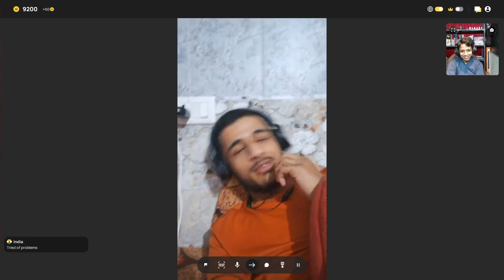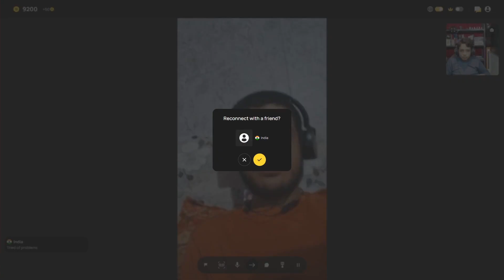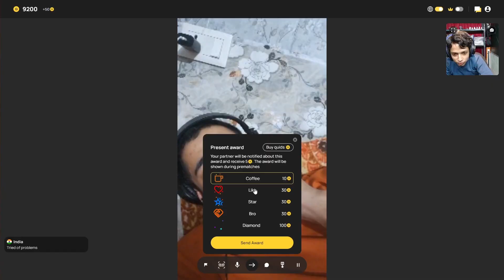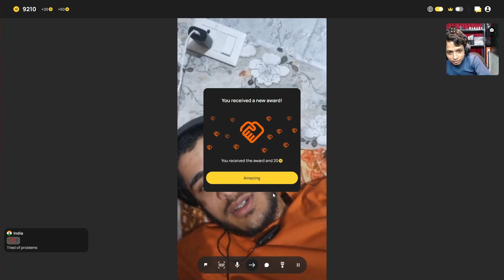What Happens After Taking Steroids 💉 Unbieliveable 😨